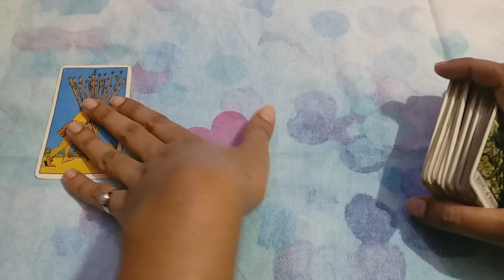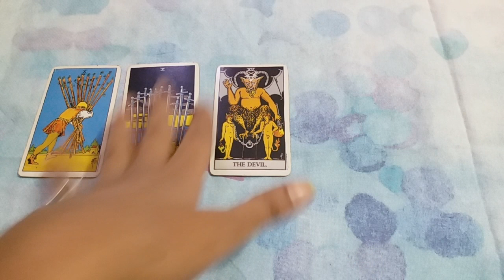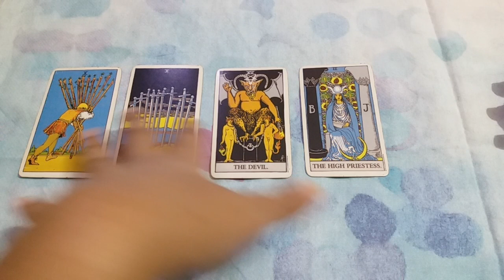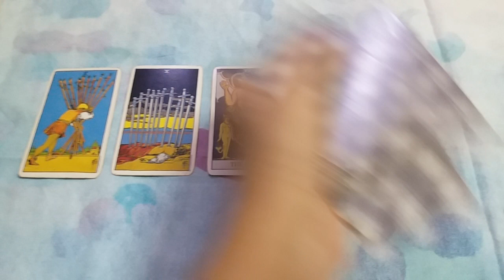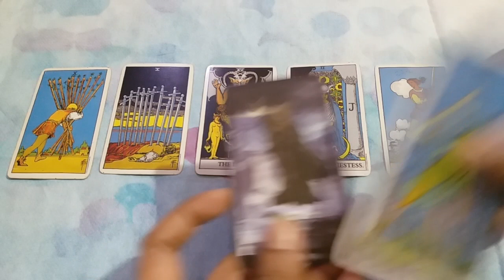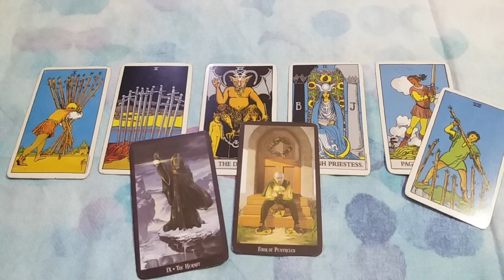♠♒AQUARIUS ❤LOVE FEBRUARY 2022 URDU/HINDI TAROT READING